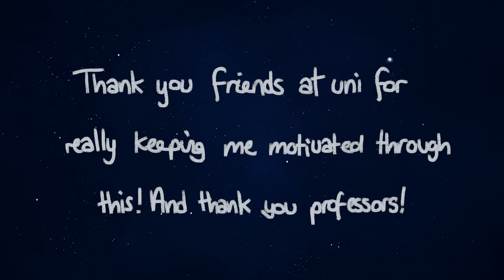Found Family - Children's IP short (Year 2)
Here it is! My project for our Children's IP module at university! I don't think they were intended to be short films but mine sort of became one pffhaha. It was my first time animating in CelAction, I put a lot of time and effort into this :')

Found Family is a short story of two outcasts from different backgrounds coming together and realising that family isn't always by blood.

No music featured in this is created by me!
To the Moon - Piano (Ending Version) [To the Moon OST] by Kan. R. Gao and Laura Shigihara
If any artist wants their music removed I'll be more than okay to do so!